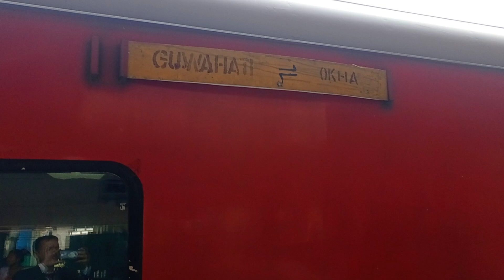Dwarka Express ll Guwahati to Okha ll 15636